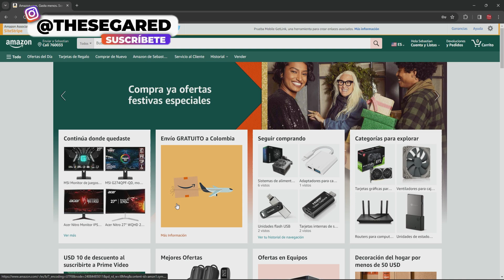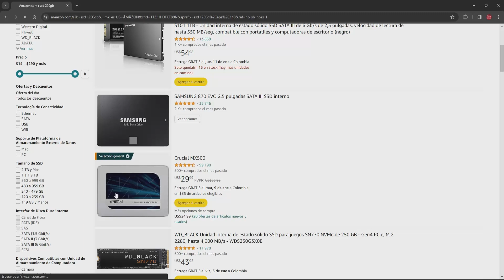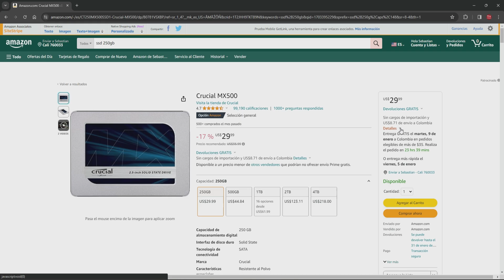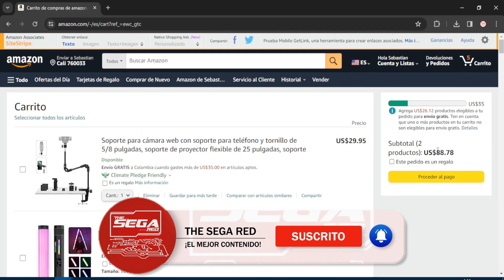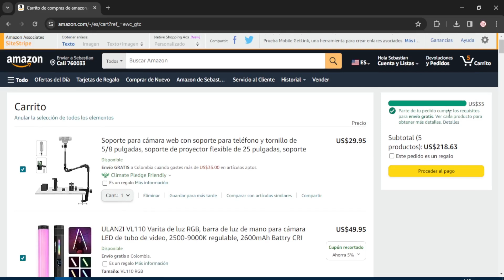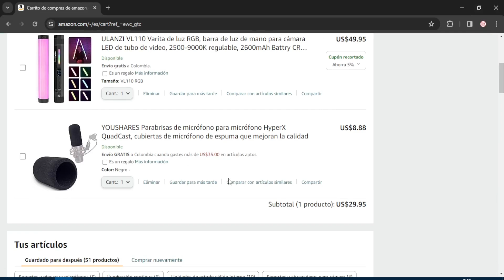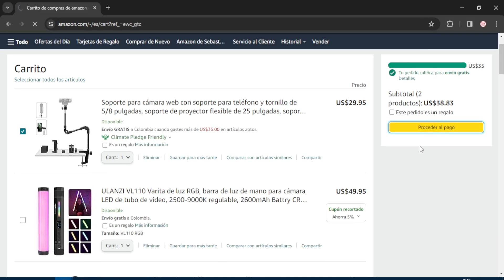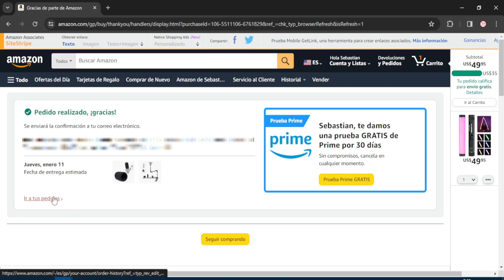🚀 CÓMO COMPRAR en AMAZON desde COLOMBIA y AHORRAR MUCHO DINERO en 2025 📦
📦 En este video te explico PASO A PASO cómo hacer una COMPRA EN AMAZON de una manera muy rápida y sencilla. Además comparto mis TRUCOS para AHORRAR mucho dinero en tus compras.